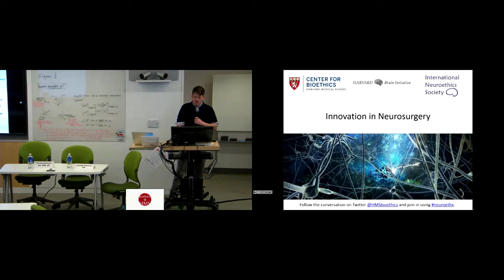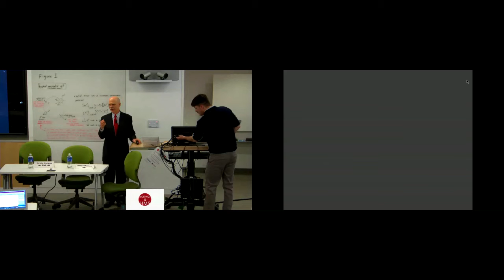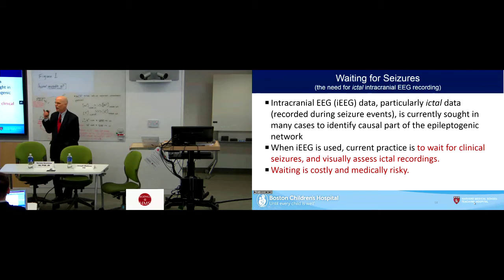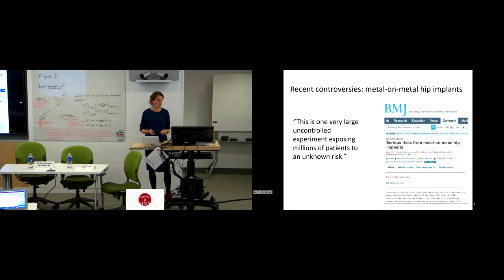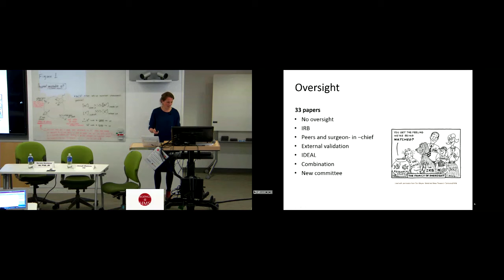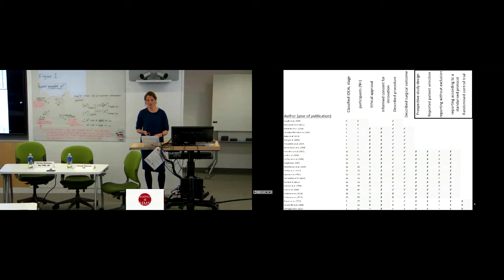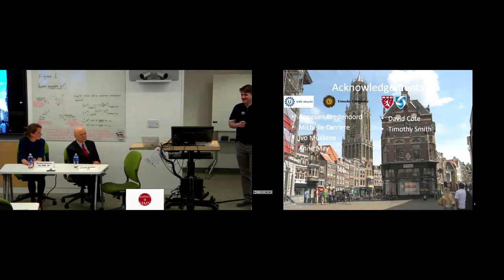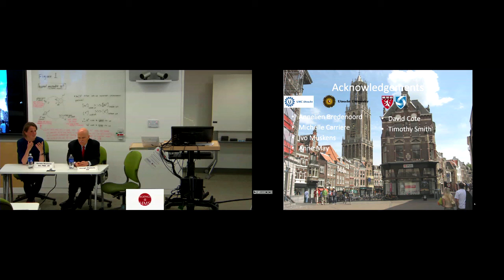Neuroethics Seminar: Innovation in Neurosurgery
If a neurosurgeon develops a new technique, when can it be considered innovation, and when should it be considered investigation? How novel must the technique be, before specific consent is required from the patient? When should regulatory authorities review the technique?

We discuss these questions and more with two neurosurgeons experienced in innovation, bioethics, the law, and international regulation.

Speakers
Joseph Madsen, MD
Director, Epilepsy Surgery
Children's Hospital Boston

Marieke Broekman MD, PhD, JD
Neurosurgery, University Medical Center Utrecht

The Neuroethics Seminar Series is designed to explore a diverse range of subjects at the intersection of neuroscience and ethics. In a typical seminar, three expert discussants will come together to explore a topic. In the 90-minute seminar, at least 30 minutes are reserved for discussion and audience participation.

Learn more about the series and watch previous lectures:
bioethics.hms.harvard.edu/neuroethics-seminar-series

The International Neuroethics Society
The Petrie-Flom Center for Health Law Policy, Biotechnology, and Bioethics, HLS
Center for Law, Brain, and Behavior, MGH
Institute for the Neurosciences, BWH
Center for Brain Science, Harvard University
Department of Neurobiology, HMS

Mind Brain Behavior Interfaculty Initiative, Harvard University
The Harvard Brain Initiative Collaborative Seed Grant Program